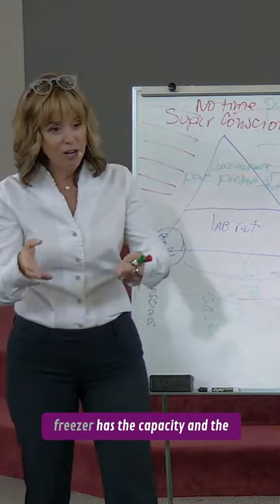Stress Relief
When we get all stressed out, it's easy to fall into the trap of believing that something like ice cream can make us feel better. But is it really true? Or is that a story we tell ourselves? Let us know your go-to stress reliever in the comments!

Struggling to find tools and management techniques? Link is Below!